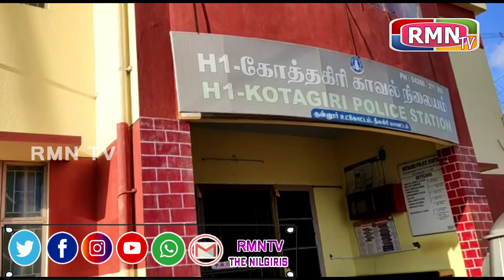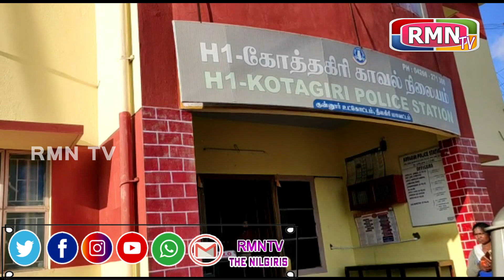கோத்தகிரி அருகே சம்பளத் தொகையை பிரிப்பதில் ஏற்பட்ட தகராறு காரணமாக ஆதிவாசி முதியவர் அடித்துக் கொலை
கோத்தகிரி அருகே சம்பளத் தொகையை பிரிப்பதில் ஏற்பட்ட தகராறு காரணமாக ஆதிவாசி முதியவர் அடித்துக் கொலை செய்யப்பட்டார். கொலையாளிகளை போலீசார் வலைவீசி தேடி வருகின்றனர்.
கோத்தகிரி அருகே உள்ள குஞ்சப்பனை, மந்தரை கிராமத்தைச் சேர்ந்த காரமடை என்பவரது மகன் (வயது 66). ஆதிவாசி இருளர் இனத்தைச் சேர்ந்த இவருக்கு திருமணமாகி மசனி (62) என்ற மனைவியும், மணியன் (30), சின்ராசு (26) என்ற 2 மகன்களும், லட்சுமி (35) என்கிற ஒரு மகளும் உள்ளனர்.
இவர் அப்பகுதியை சேர்ந்த குழுவினருடன், விசேஷ நிகழ்ச்சிகளுக்கு சென்று, அங்கு பழங்குடியினர் இசை நிகழ்ச்சி நடத்தி, அதற்கான தொகையைப் பெற்று குழுவினருக்கு பிரித்து கொடுப்பது வழக்கம் எனக் கூறப்படுகிறது. இந்நிலையில் மணி நேற்று  அதே பகுதியை சேர்ந்த நான்கு பேருடன் அரவேனு பகுதிக்குச் சென்று அங்குள்ள அங்கு ஒரு நிகழ்ச்சியில் கலந்து பழங்குடியினர் இசை நிகழ்ச்சி நடத்தி விட்டு, மாலை தனது குழுவினருடன் வீடு திரும்பியுள்ளார். செல்லும் வழியில் சம்பளத் தொகையை பிரிப்பதில், அவர்களுக்குள் தகராறு ஏற்பட்டுள்ளது. பின்னர் இது குறித்து நாளை (அதாவது இன்று) பேசிக்கொள்ளலாம் என கூறிவிட்டு அவர்கள், தங்களது வீடுகளுக்கு சென்று உள்ளனர்.
பின்னர் மணி மந்தரை ஆற்றுப் பகுதியில் உள்ள தனது வீட்டிற்கு அடர்ந்த காபி தோட்டம் வழியாக நடந்து சென்றுள்ளார். அப்போது அவரை பின் தொடர்ந்தவர்கள் அடித்தும், கல்லால் தாக்கியும் கொலை செய்துள்ளனர். பின்னர் மணி கட்டியிருந்த வேட்டியைக் கிழித்து, அவரது இடுப்பில் கட்டி , அங்கிருந்த ஒரு மரத்தில் தலைகீழாக கட்டி தொங்கவிட்டு விட்டு , அங்கிருந்து தப்பிச் சென்றுள்ளனர். இசை நிகழ்ச்சிக்கு செல்வதாகக் கூறி விட்டு, வீட்டிலிருந்து வெளியே சென்ற மணி நீண்ட நேரமாகியும் வீடு திரும்பாததால், அவரது வீட்டார் அவரை பல இடங்களில் தேடி உள்ளனர். இந்நிலையில் இன்று காலை வீட்டிற்கு செல்லும் வழியில் உள்ள மரத்தில் மணி பிணமாக தொங்கிக் கொண்டிருப்பதைக் கண்டு அதிர்ச்சியடைந்த அவர்கள், கோத்தகிரி போலீசாருக்கு தகவல் அளித்தனர்.
தகவலின்பேரில் சம்பவ இடத்திற்கு சென்ற போலீசார், இறந்து கிடந்த மணியின் உடலை மீட்டு பிரேத பரிசோதனைக்காக கோத்தகிரி அரசு மருத்துவமனைக்கு அனுப்பி வைத்தனர். மேலும் இந்த கொலை குறித்து வழக்குப்பதிவு செய்து, அவருடன் குழுவாக இசை நிகழ்ச்சிக்கு சென்றவர்களிடம் தீவிர விசாரணை மேற்கொண்டு வருகின்றனர். அதில் தலைமறைவாக உள்ள ஒருவரது செல்போன் எண்ணை வைத்து,  அவரது இருப்பிடத்தை கண்டு பிடிக்கும் முயற்சியிலும் போலீசார் ஈடுபட்டு வருகின்றனர்.
சம்பள தொகையை பிரிப்பதில் ஏற்பட்ட பிரச்சினை காரணமாக , ஆதிவாசி முதியவர் அடித்துக் கொலை செய்யப்பட்ட சம்பவம், ஆதிவாசி கிராம மக்களிடையே பெரும் பரபரப்பை ஏற்படுத்தியுள்ளது.